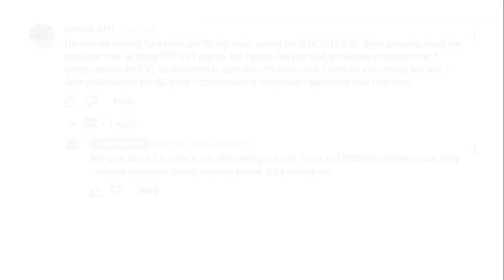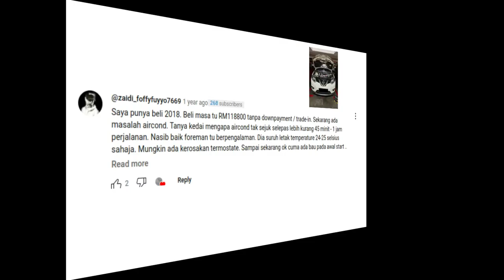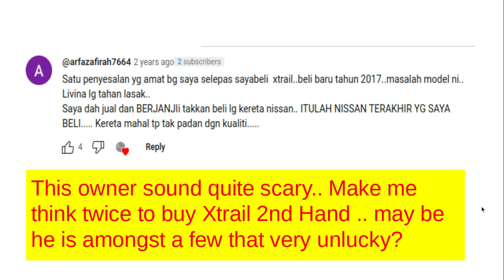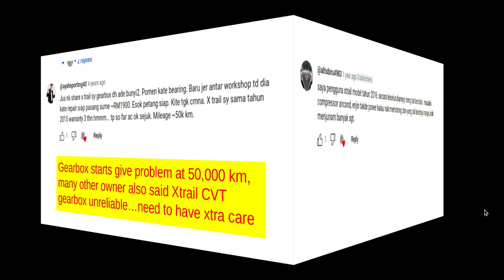Nissan Xtrail T32 Review by Malaysia Owners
Compiling few reviews from owners of Nissan Xtrail T32, this video hopefully could be of help to those considering to buy this car. XtrailT32 Owner Reviews